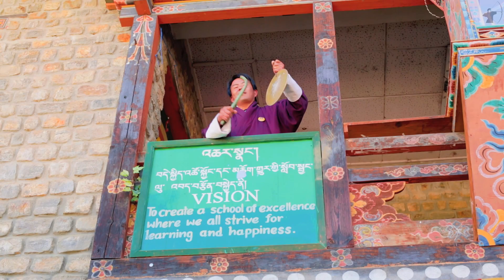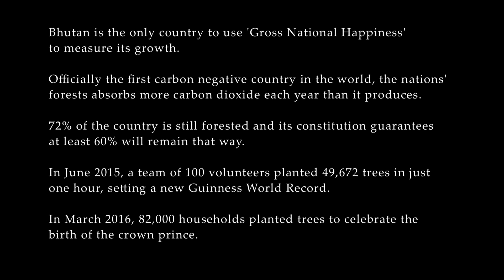Bhutan, Happiness is a Place